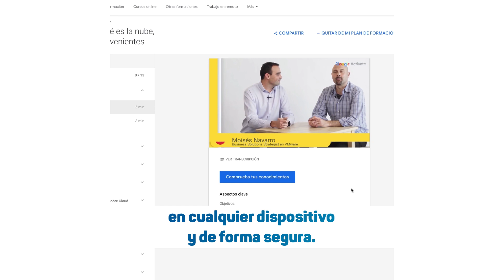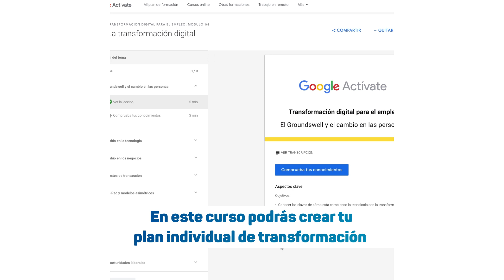Cursos gratuitos de Google Activate